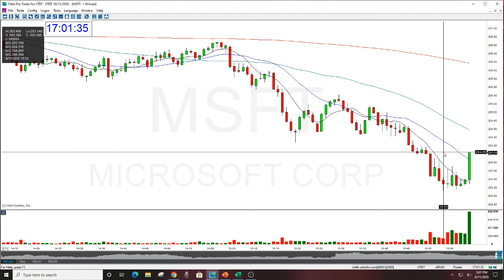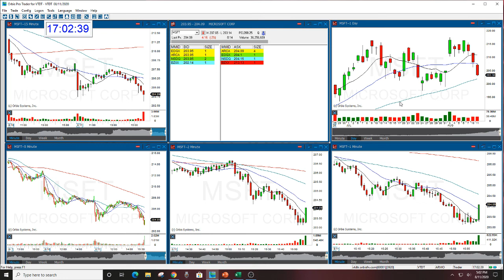MSFT PLAY OF THE DAY GAP DOWN THE STOCK SWOOSH 8-11-2020